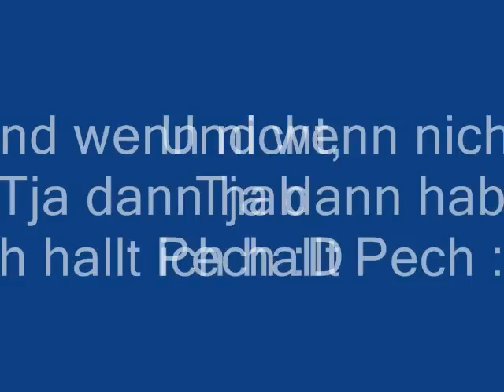MCV vs Harry P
Das lied hab ich letztens runtergeladn
und musste des umbedingt verfilmen ^^